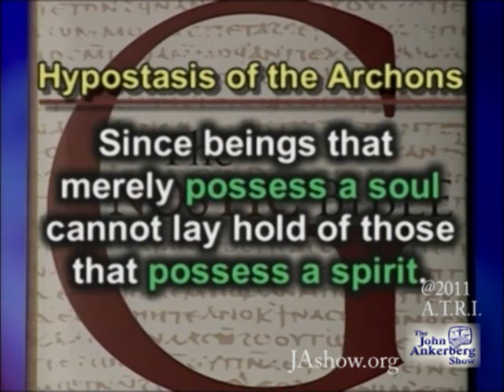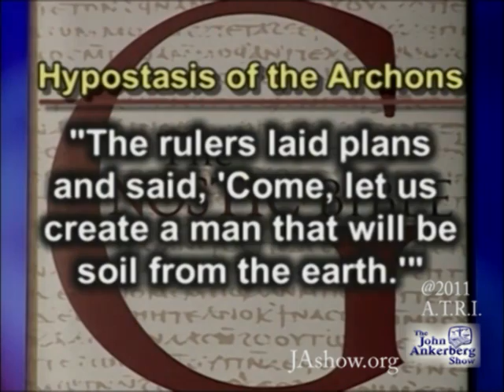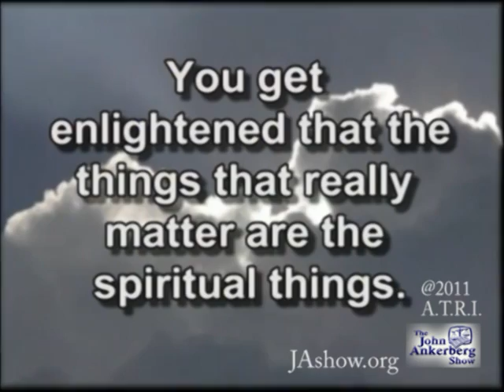What is taught in the Gnostic Gospel Hypostasis of the Archons?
From our series entitled, "What About Those Missing Gospels and Lost christianities?":  This clip answers the question above.